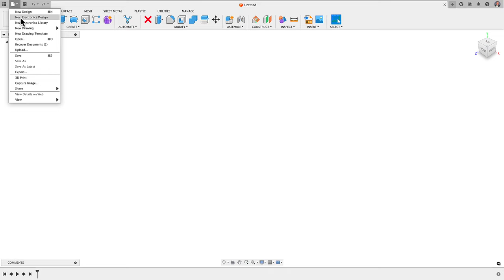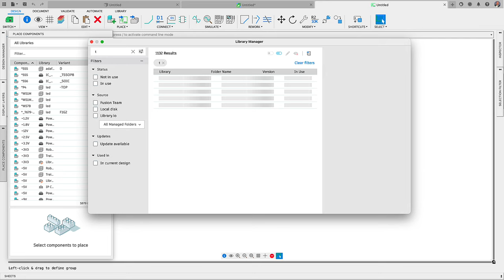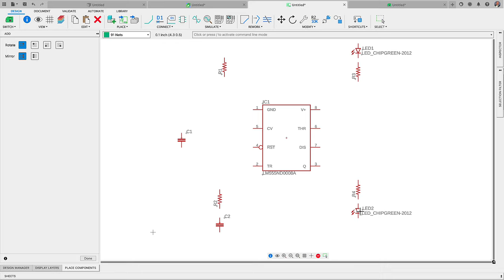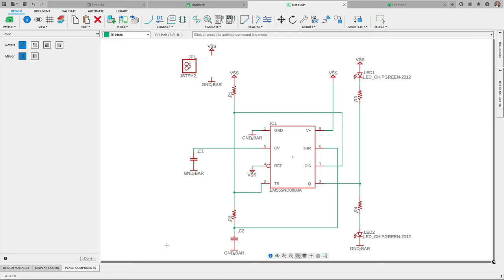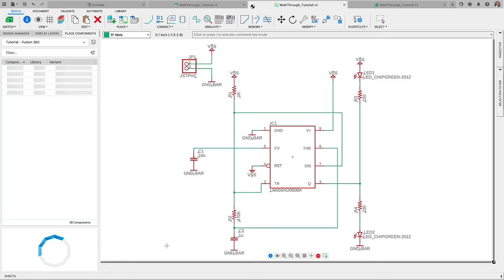Fusion How-To: Design Your First PCB Schematic | Autodesk Fusion 360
In this Autodesk Fusion 360 YouTube video, our Fusion 360 Electronics guru Edwin Robledo will teach you how to design your first PCB electronic schematic. The Fusion 360 Electronics platform is designed to be intuitive and rich in features, making it a good fit for beginners and seasoned professionals. In the easy-to-use library manager, you can quickly locate the parts you need for your schematic. Once you have activated them, the next step is a breeze: just place and connect them! Follow along with each step in this video and you'll see that learning electronic PCB design is super accessible!